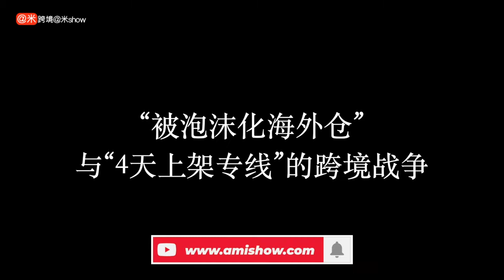刘智渊Hera：“被泡沫化海外仓”与“4天上架专线”的跨境战争